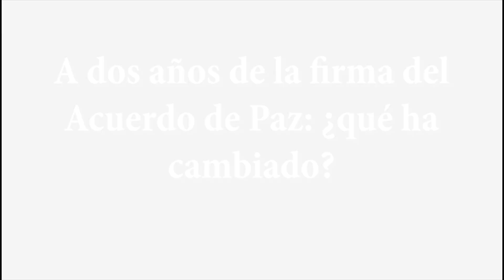730DíasdePaz || Video Sergio Guarín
En esta entrevista habla Sergio Guarín, director del área de posconflicto y construcción de paz de la Fundación Ideas para la Paz (FIP). Esta organización es uno de los principales centros de pensamiento en Colombia sobre paz y seguridad, con más de 15 años de experiencia. Investigan y crean documentos académicos con el fin de generar conocimiento para contribuir a la construcción de una paz estable y duradera en Colombia.